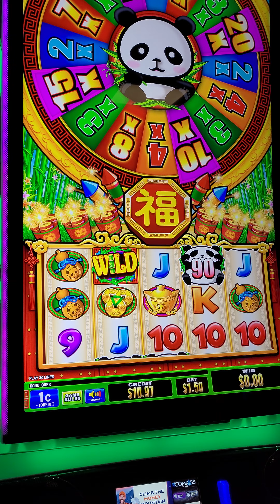xWheel Panda Slot Feature, Round 2. Can I spin more then a false win?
How many spins does it take you to break even on a single spin (known as a bet back)?
Loose 🍀, Hot 🔥, Tight ⛓️or Cold 🥶
You can't chase a bonus when you just give your money away. How about more then $5 free play 1x a week, bonus spins  after $100 on penny machines or 1000 to 1 tier point earnings, that $10 per tier point.